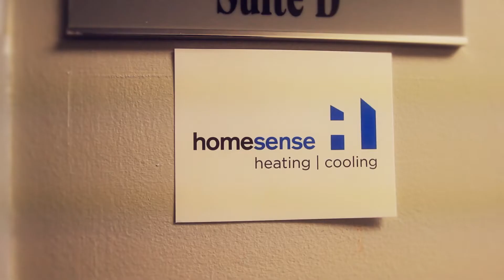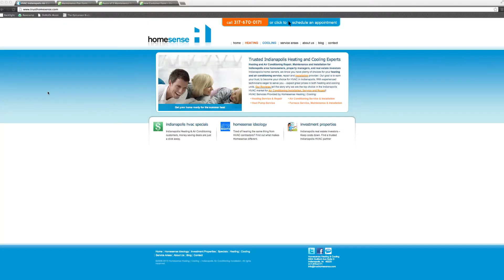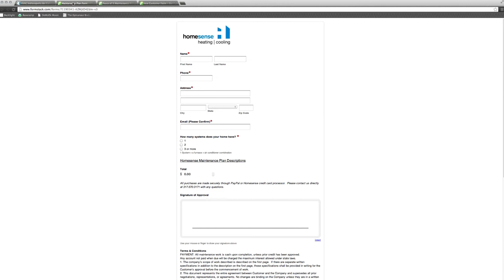Customer Spotlight · Homesense | Formstack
-- Create signup forms, surveys, order forms, event registrations, and more with Formstack.

Formstack excels in helping you collect, manage, route, and leverage your forms' data. Data is stored in our online database and can be shared with others via a simple link, exported to Excel or Word, and passed to other databases or apps with API.

Our web forms integrate with the largest online payment processors in the industry, adhere to the strictest security standards, and give you the power to route information wherever you need it.

Use the data you collect with Formstack with other popular web applications. We integrate with industry-leading email marketing software, CRM's, CMS's, and social media. The Formstack API also allows for custom integrations.